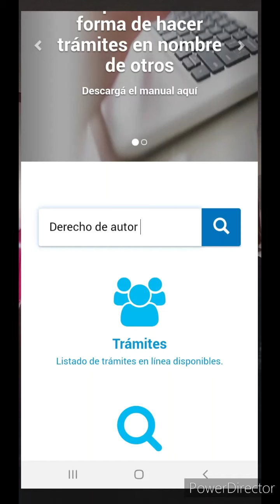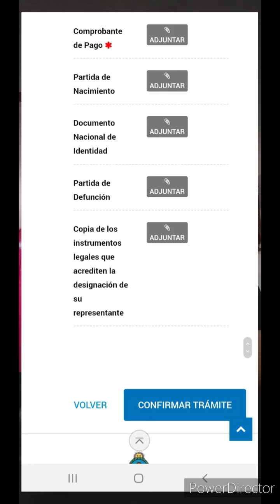COMO RESGUARDAR CANCIONES / FÁCIL Y RÁPIDO / DNDA-SADAIC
Tutorial de como resguardar una canción (obra inedita) en DNDA dirección nacional de derecho de autor fácil y rápido.